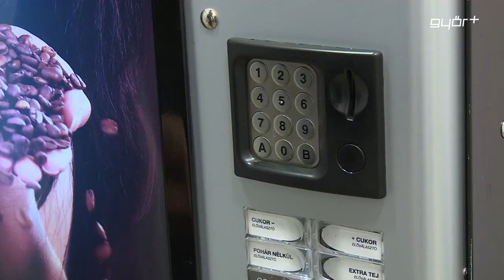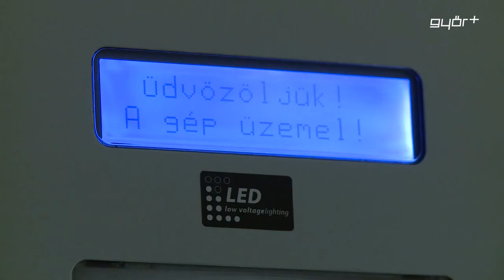Kötelező regisztráció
Március 31-ig minden üdítő, kávé és élelmiszer automatát be kell jelenteni az adóhatóságnak. A regisztráció gépenként 30 ezer forintba kerül majd. 2015 előtt üzembe helyezett gépek tulajdonosainak, első körben háromezer forintot kell kifizetni március 31-ig, a maradék 27 ezret pedig az év végéig kell elküldeni a NAV - nak. A regisztráció, kötelező, de egyelőre még nem kötik össze az automatákat az adóhatóság szervereivel - mondta el Híradónknak Kovács Mária, a NAV nyugat-magyarországi régió sajtószóvivője.